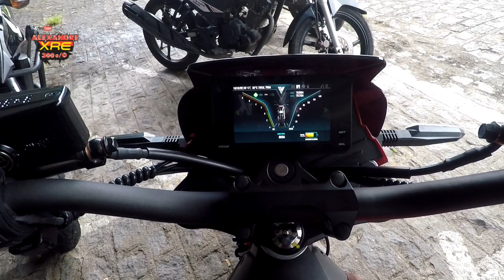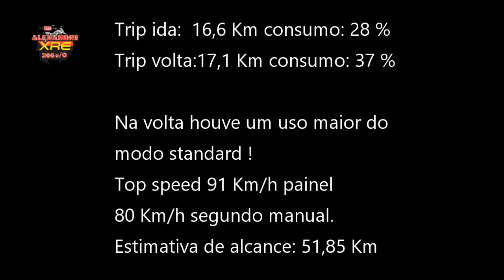Voltz EVS 2023 Top Speed, primeiro uso cotidiano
Veja na íntegra o uso consciente da EVS em circuito misto de urbano e rodoviário.

LaranjaMecânica
Alien Motos
Tasouza Rider
Queiroz_zs